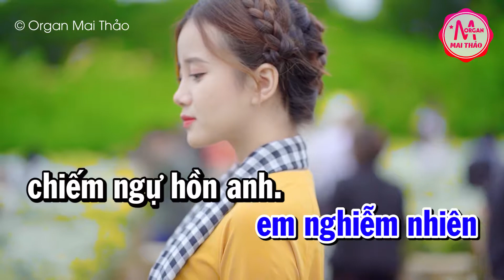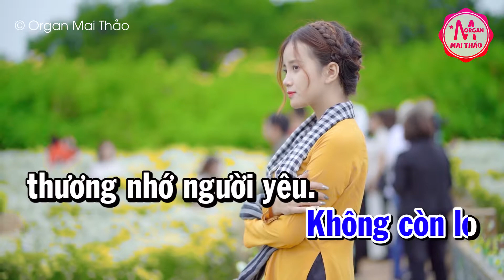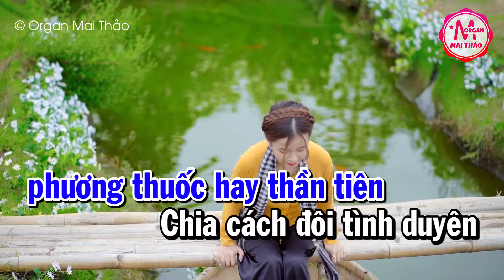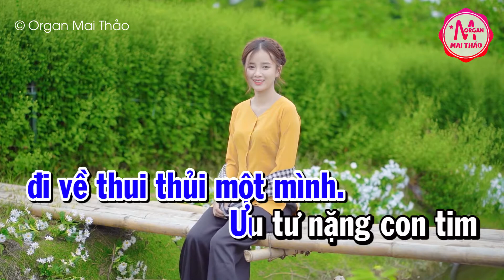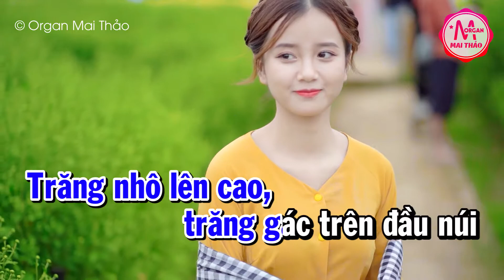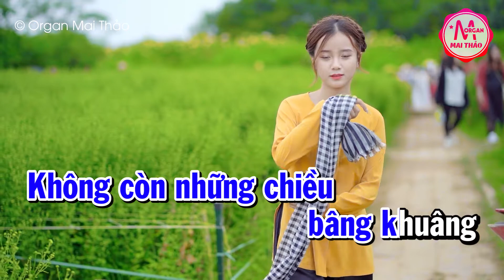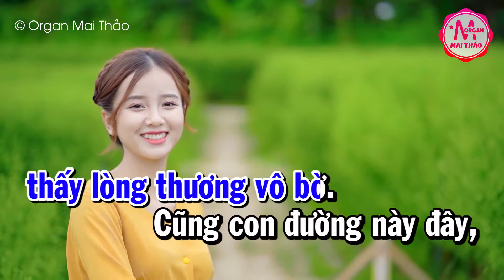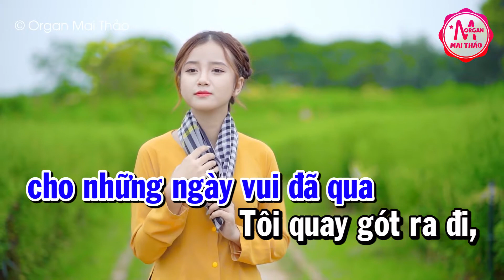Karaoke Liên Khúc Bolero Tone Nam - Lại Nhớ Người Yêu - Cô Hàng Xóm | Karaoke Minh Kha